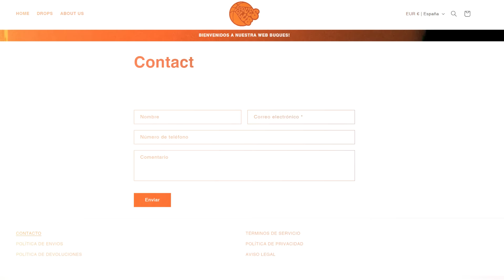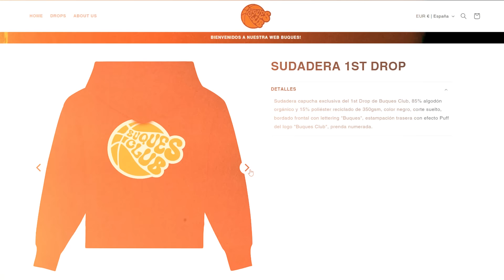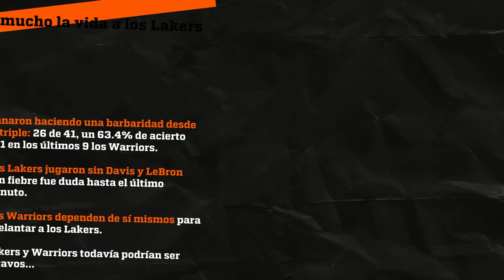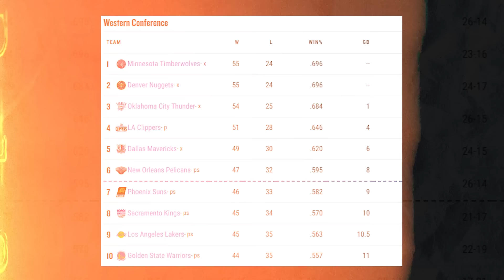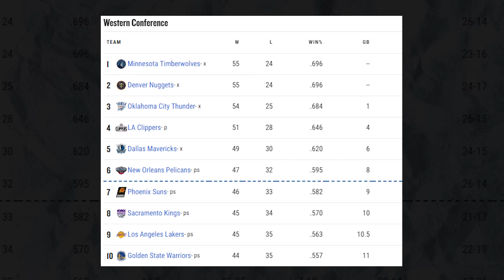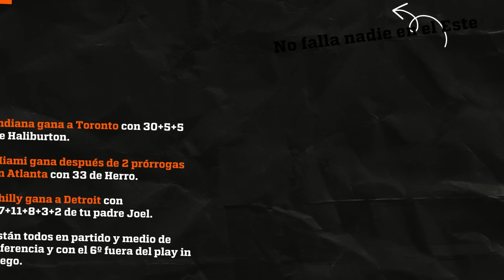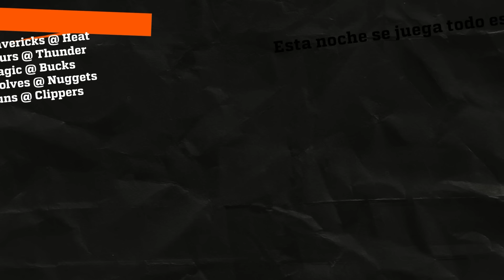¡LESIÓN DE GIANNIS! TODO ESTÁ EN JUEGO EN LA NBA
Hoy hablamos de todo lo que pasó ayer en la NBA... Y DE NUESTRA NUEVA MARCA DE ROPA: BUQUES CLUB.

Ya tenéis el Drop 001 disponible.